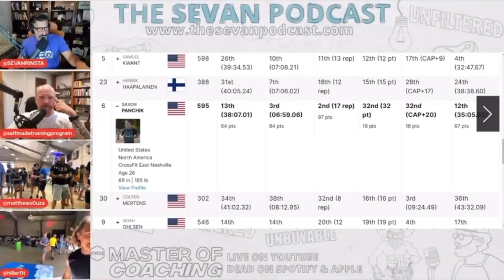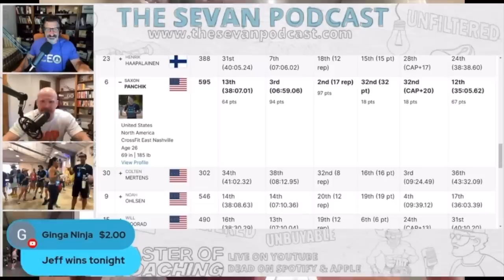Dave Hippensteel Grabs My Stick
It's been 3 months now.

Dave Hippensteel has had all that time to reflecton what happened AND HE STILL wants to play the poor me card.

That is okay. Just know that it is better to admit you are wrong when more than 30 thousand people have seen a video where you are cheating your ass off.

And keep your hands off my shit.

See you around tomorrow Champ.
-Coach Andy